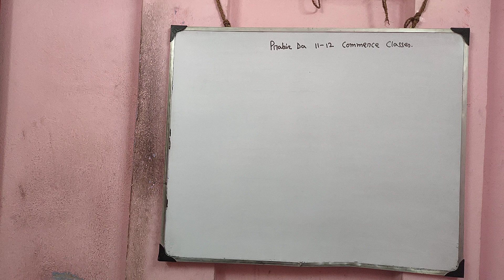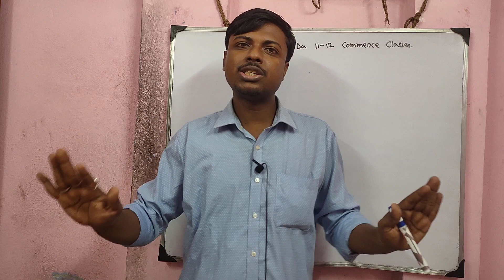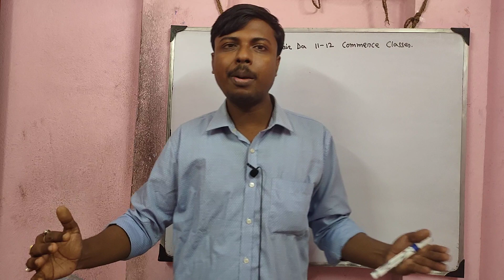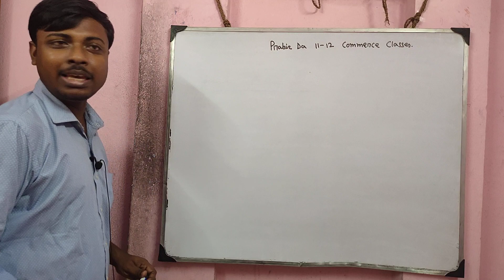New Channel Open for 11-12 Commerce Student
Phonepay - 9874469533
[Every contribution is helpful] Thanks & All the Best
Commerceguide
Commerceguide
Commerceguideprabir